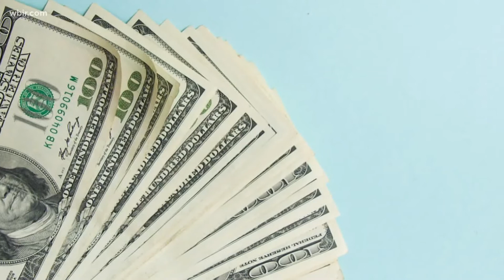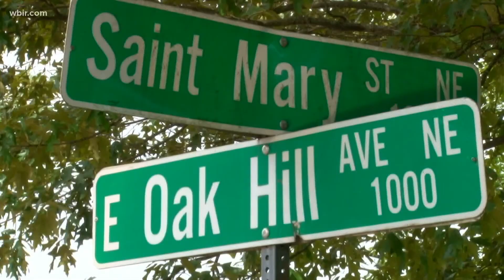Knoxville approves agreement with county to build behavioral health center at old St. Mary's site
Mayor Jacobs proposed the project during Monday's county work session, saying it would help serve a critical need within the community.